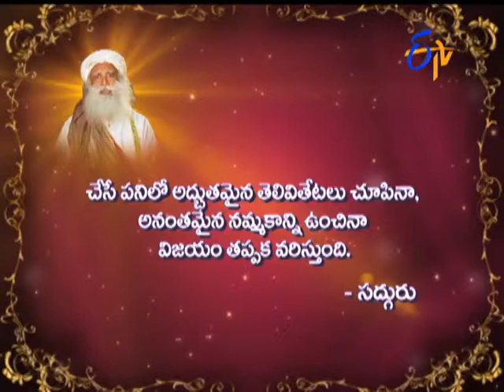Aradhana - ఆరాధన - 12th June 2015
Aradhana - 12th June 2015.